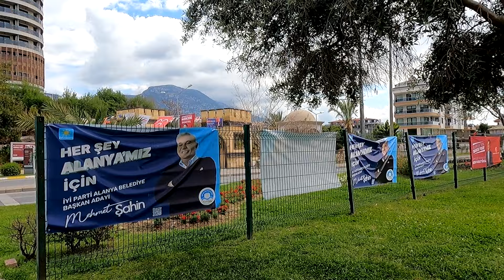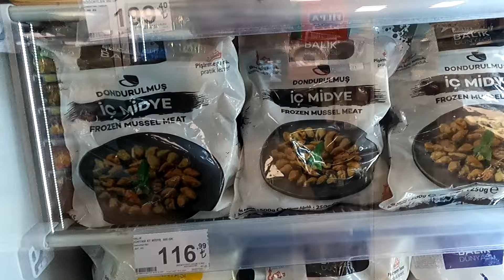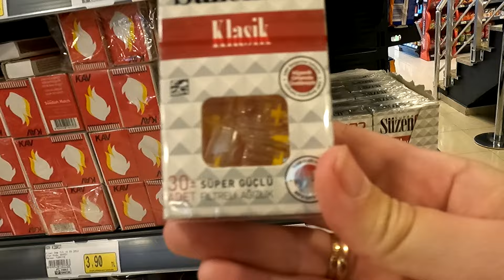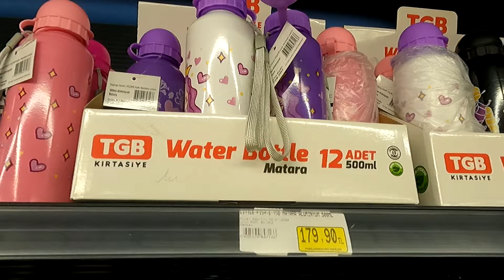Наша жизнь в Турции.Всех с праздником!!! Аланья. Махмутлар.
В этом видео прокачусь по набережной и покажу товары в магазинах.